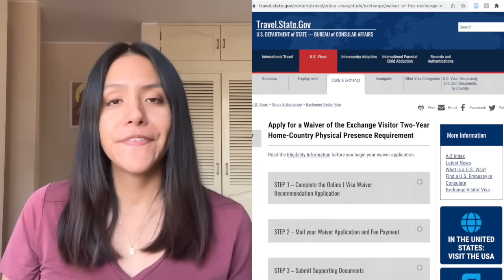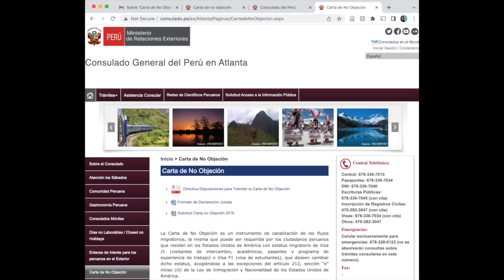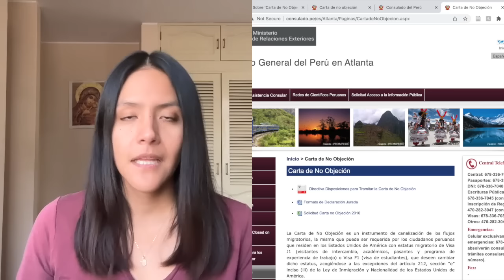Exención de visa J-1 (waiver) y carta de no objeción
En este episodio, cuento mi experiencia solicitando la exención (waiver) de la visa J1 en el 2021 en EEUU. Espero que el contenido de este episodio les sirva de algo a todos aquellos que están a punto de comenzar este proceso.

Links mencionados:
+ Pasos de cómo solicitar una exención (waiver) de la visa J1
+ Página para solicitar constancia de PRONABEC de no haber sido beneficiario

Yachaq Warmi podcast es presentado por Paola Moreno-Roman, PhD